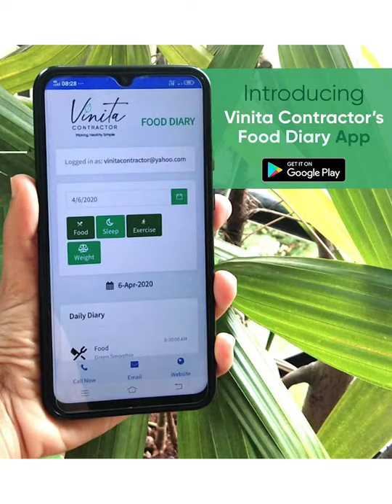Why maintaining a food diary helps?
Watch the video to understand the benefits of maintaining a food diary.

PS: You do not have to maintain a food diary for life. Maintaining it for a month or two helps you understand your food choices & support you to achieve your health goals.

You can also download Vinita Contractor's food diary app for FREE & begin your journey of MakingHealthySimple with me.
Vinita Contractor is a passionate Holistic Nutrition and Lifestyle Coach who inspires her viewers to live an active, healthy, and balanced lifestyle by showing how easy and delicious it can be.
I believe in a healthy lifestyle, and through this channel, I hope to share and inspire others with my passion. On my channel, you will find healthy plant-based recipe ideas and meal inspiration, mindfulness and lifestyle tips, and the occasional DIY videos.
I prefer to keep it simple and fun with regular online videos and an online portal - Leaf E-academy, providing video courses on food, cooking, wellness & more.